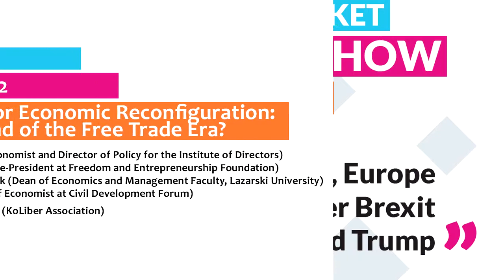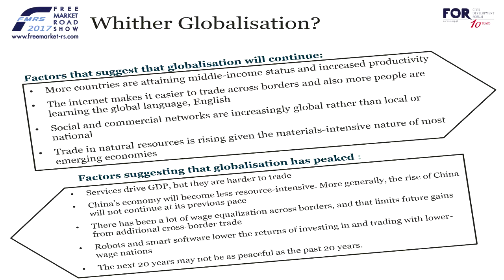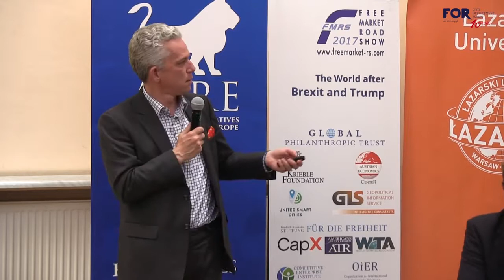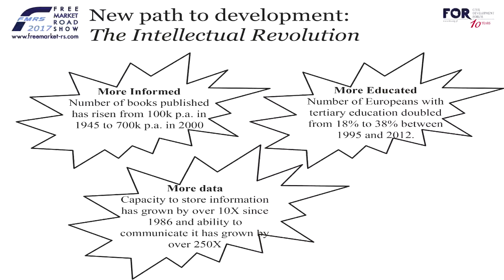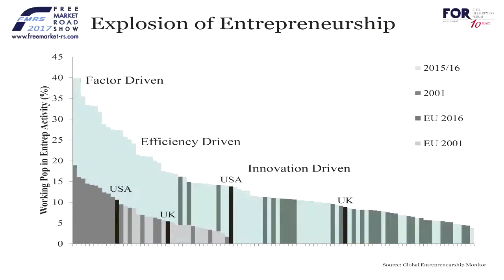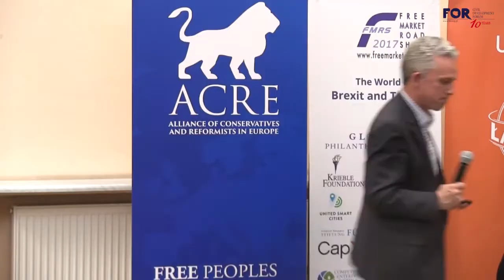Free Market Road Show 2017 w Warszawie Panel 2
Panel pt: A Major Economic Reconfiguration: The End of the Free Trade Era?

Udział wzięli:

James Sproule (Chief Economist and Director of Policy for the Institute of Directors)
Marcin Chmielowski (Vice-President at Freedom and Entrepreneurship Foundation)
Bogna Gawrońska-Nowak (Dean of Economics and Management Faculty, Lazarski University)
Aleksander Łaszek (Chief Economist at Civil Development Forum)

Moderator: Marcel Lesik (KoLiber Association)